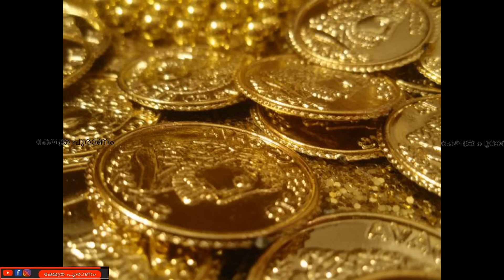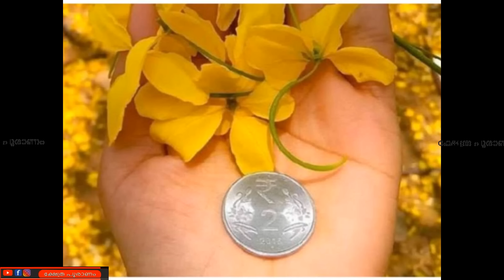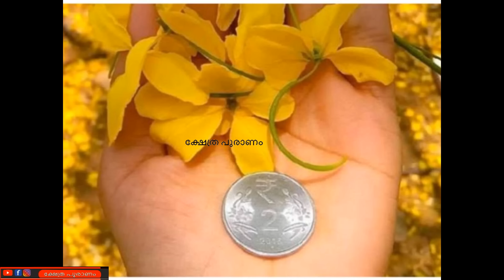ഇവർ നാളെ ഒന്നാം തിയതി കയറിയാൽ കോടീശ്വര യോഗം.. jyothisham Malayalam.. astrology.. nakshathram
crow and oens
dearh omens
hinduism